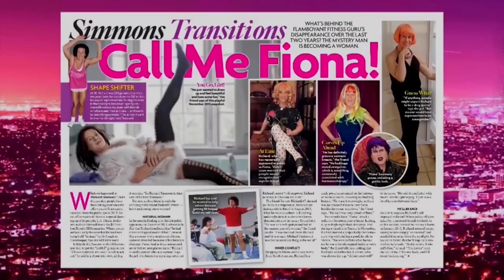ROBBIE TURNER on HEY QWEEN! with Jonny McGovern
Robbie Turner roller-skated into our hearts on season 8 of “Rupaul’s Drag Race” and now she’s skating her way onto our couch for this week’s episode of Hey Qween! Joining Jonny McGovern and Lady Red Couture, Robbie opens up about her past and talks all about her new book, “I’ll Tell You For Free,” a collection of short stories chronicling her life. From coming out to religious parents to her old Hollywood inspirations to her experiences on the “Drag Race” set, Robbie is telling all! And of course, it wouldn’t be Hey Qween without a juicy round of “Look At Huh!” Miss Turner isn’t afraid to spill the T or throw a little shade so you definitely do NOT want to miss this one!

FOLLOW the Stream and the Hey Qween! team!